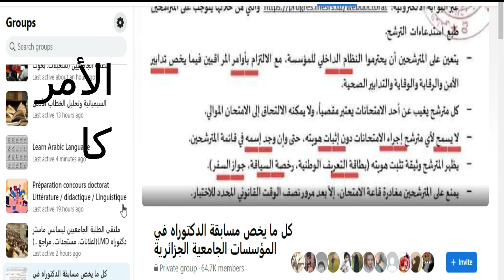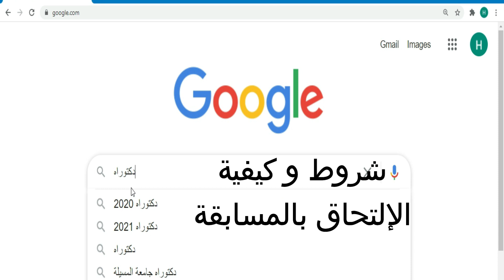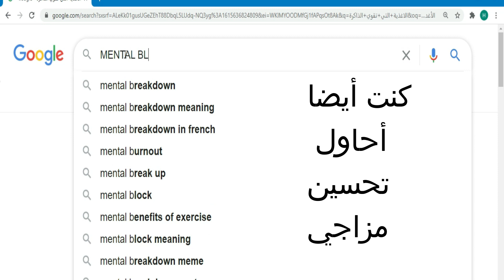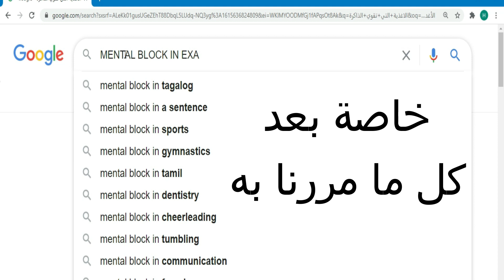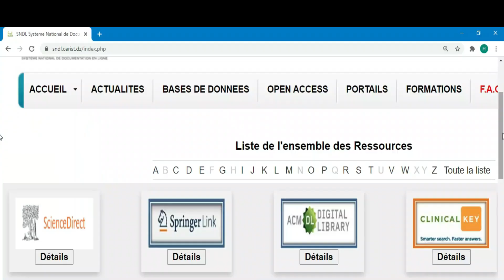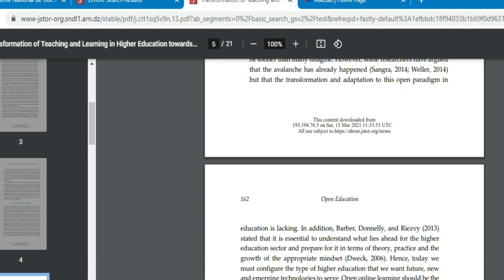...و أنا أحضر لإمتحان الدكتوراه